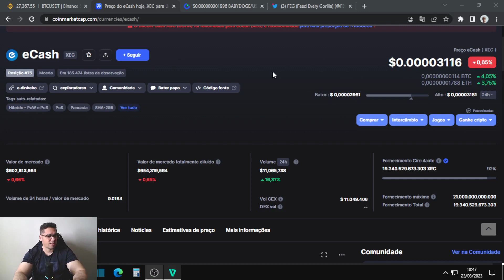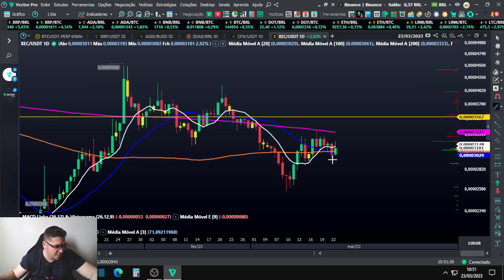eCash XEC se conseguir romper os 0,000034 pode ter uma forte alta, porém se perder os 0,000030...